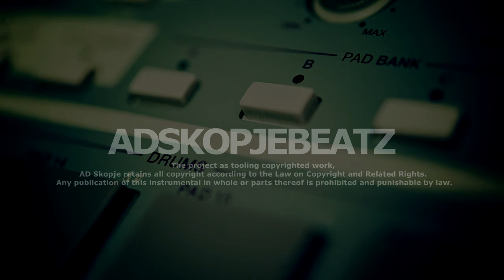ADSkopje - State of the lyrics (Instrumental Beat)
- Beat:  State of the lyrics - Instrumental
- Prod/Mix/Master: AD Skopje
- Genre: Old School / Hip Hop / Rap
AD Skopje™
The project as tooling copyrighted work, AD Skopje retains all copyright according to the Law on Copyright and Related Rights. Any publication of this instrumental in whole or parts thereof is prohibited and punishable by law.